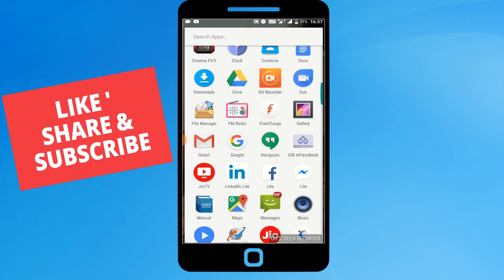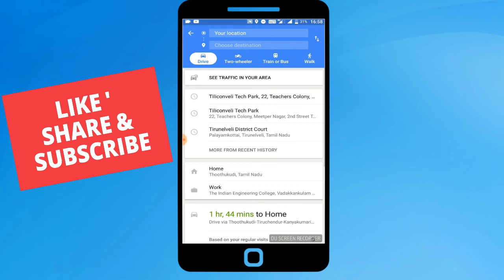GOOGLE MAP தமிழ் பேச வைப்பது எப்படி # gmaps trips and tricks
google maps tricks and tips in tamil..
in this tutorial i tell one google map trick to speak google map in tamil language so all friends must watch this video and enjoy it...
send request our channel official facebookprofile...